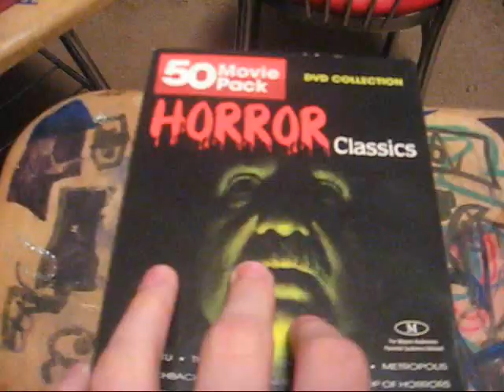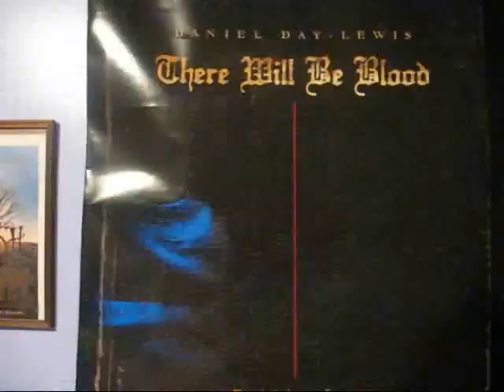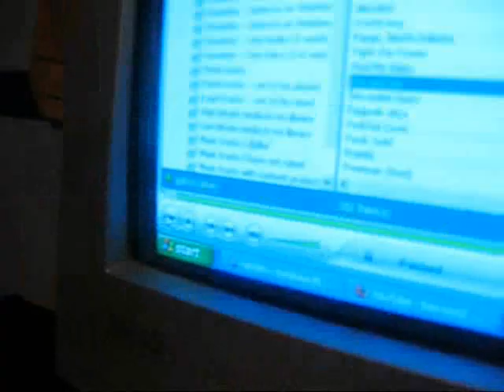Bored...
This is a short film of basically what I actually do when I'm stuck in my house and I'm incredibly bored. All sorts of weird stuff in this video.
Movies featured (all public domain)
Tormented
The Giant Gilla Monster
Nosferatu

2 originals by me
Prospectors Arrive by Johny Greenwood
Fire and Ice by Souvenir De Chine